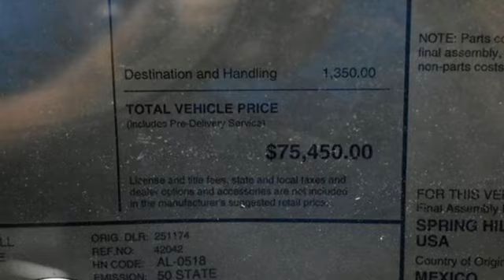New 2024 Acura ZDX Chantilly Falls Church VA Acura Washington-DC, DC ARZ501002 - SOLD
Year: 2024
Make: Acura
Model: ZDX
Trim: Type S
Engine: Electric Motor
Transmission: Automatic
Color: Double Apex Blu
Interior: Ebony
Stock #: ARZ501002
VIN: 4W5XHPRL8RZ501002

Address:
13911 Route 50